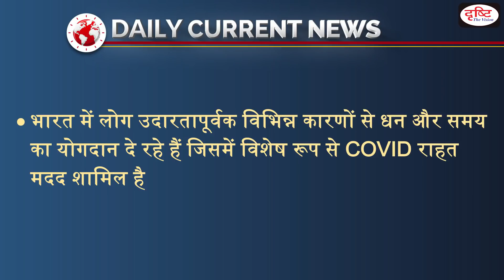World Giving Index (WGI) 2021 - Daily Current News I Drishti IAS